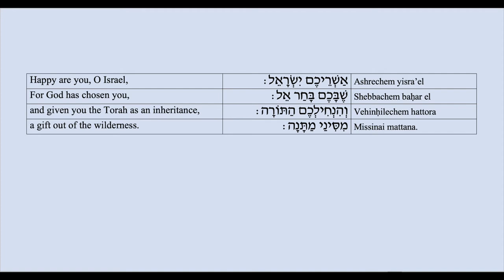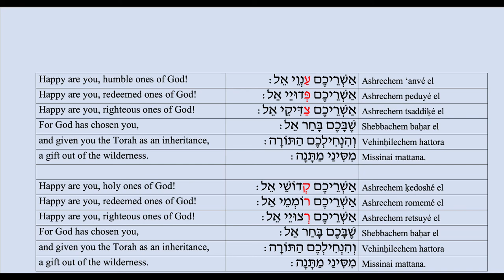Ashrechem (Simhat Torah)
This song for Simhat Torah is likely of Rabbanite origin. It is sung on Shemini Atzeret/Simhat Torah.